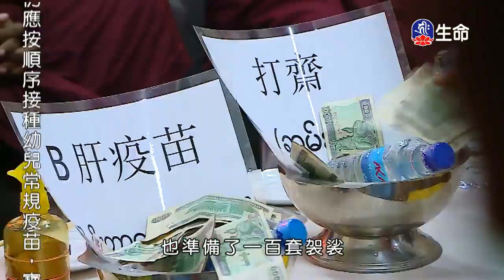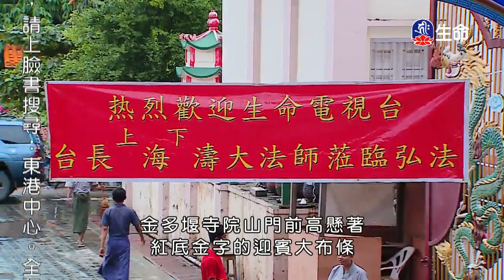慈燈緬甸弘法行(7)-1_慈燈緬甸弘法行_(lifetv_20200413_23:00)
慈燈緬甸弘法行_慈燈緬甸弘法行(7)。